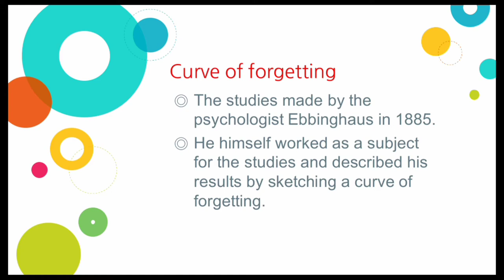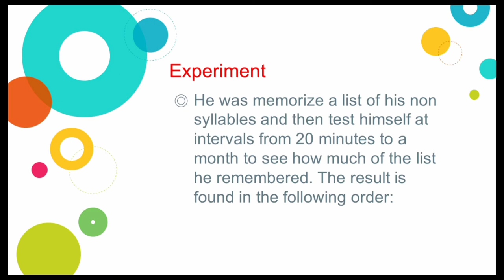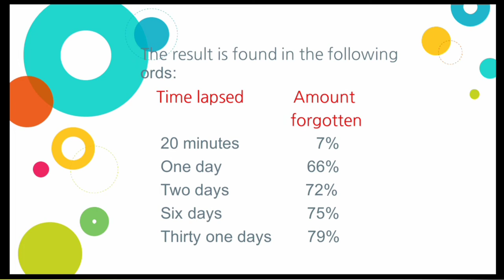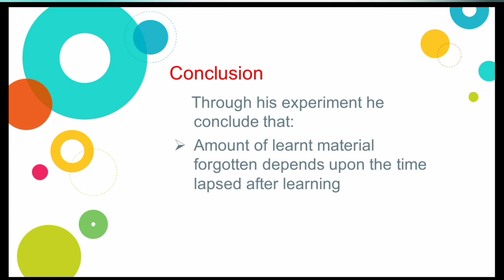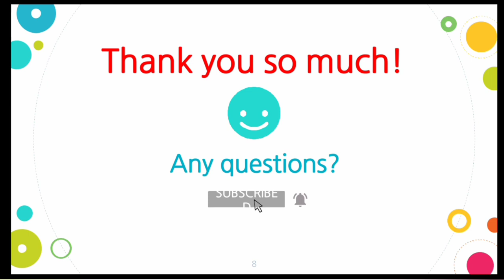What is the Ebbinghaus's curve of forgetting in urdu/hindi/English /Psychology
In this lesson we will discuss Ebbinghaus's curve of forgetting and his experiment with conclusion.
If u have any questions regarding to this lesson so ask me in the comment box.

Happy learning ☺️